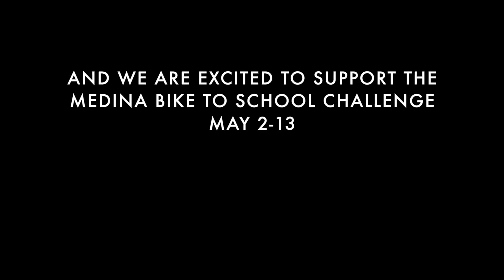Mellion Orthodontics - Fairlawn & Medina - Medina Bike To School Event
Mellion Orthodontics is proud to sponsor a variety of school and community events - including the Bike to School Challenge!

Mellion Orthodontics strives to give our patients the best orthodontic care while providing a fun and unique patient experience. Drs. Zach, Alex and Joe are experts on growth, facial development, teeth and jaw alignment, and our practice specializes in orthodontics and dentofacial orthopedics. We are a Diamond Plus, Top 1% Invisalign provider who offers both Invisalign and traditional braces (clear and metal brackets). Our highly trained and experienced team includes two generations of orthodontists and want you to feel like part of our family, too. Today, orthodontic treatment is simple and convenient for patients of all ages and can give you a lifetime of beautiful, healthy smiles.

We are located just off Rt. 18 in Akron/Fairlawn and Medina, Ohio!

Akron Office - 41 Baker Blvd., Fairlawn, OH 44333

Medina Office - 3623 Reserve Commons Drive, Medina, OH 44256